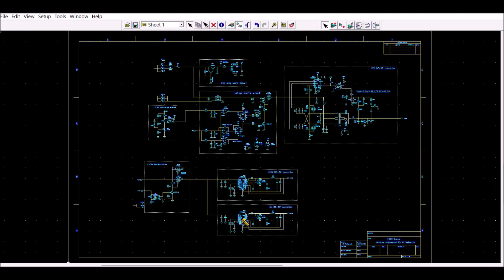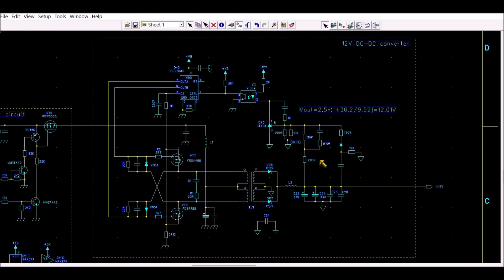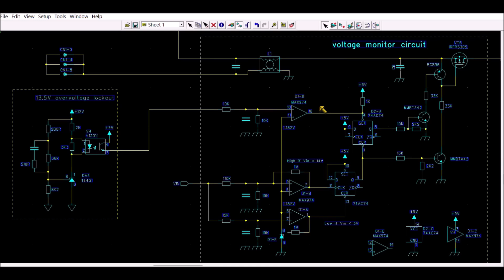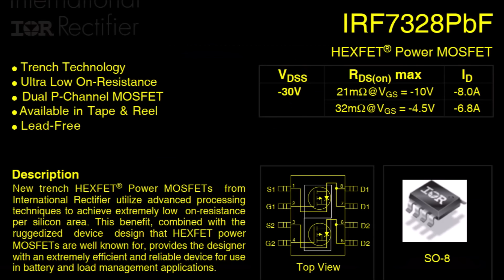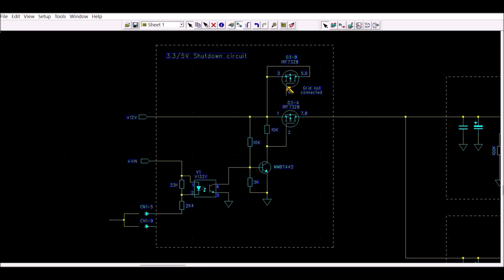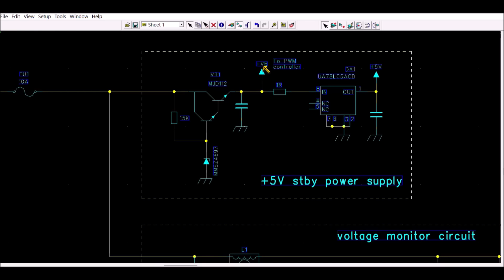LDM #360: Reverse engineering of a Russian missile electronic board #1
This video shows the reverse engineering of a Russian electronic board. The reference of the board is "TDCK". It is the power supply board of a satellite communication receiver used in several Russian missiles.
We can can this receiver in a Tornado-C missile for instance (Торнадо-С).

00:00 - Intro
00:04 - Overview
05:08 - Reverse engineering part 1: overall description
06:07 - part 2: 12V DC-DC converter
09:05 - part 3: voltage monitor circuits
13:14 - part 4: 3.3V and 5.0V DC-DC converters
13:57 - part 5: DC-DC converters shutdown circuits
16:00 - part 6: standby power supply

Errata:
Due to an error during reverse engineering the networks Diode-Resistor-Capacitor are actually snubbers connected in parallel to each transformer primary. Nothing is connected to the gate of the MOSFETs.

Notes:

Most parts are US or European parts. It is obvious that Russia don't have the modern technology to design such board with their own parts.
Russian parts:
* The toroidal transformer
* The 10A fuse
* Maybe the electrochemical capacitor

Main parts used on this power supply:
* UCC28084 (Texas) PWM controller for the 12V power supply
* TPS54356 and TPS54357 (Texas) PWM controllers for 3.3V and 5V Power Supplies
* MAX974 (Analog Devices) Quad comparators with internal voltage reference
* IRF7328 (Infineon) dual P-channel MOSFET
* MJD112 (ON Semi) NPN Darlington
* FDS4488 (On Semi) N-channel MOSFET
* IRFR5305 (Infineon) P-channel MOSFET
* SI4156 (Vishay) N-channel MOSFET

Weird things:
* The grid of one unused MOSFET is left open
* What is the purpose of the fuse ? What will happen to the missile if the fuse  blows ?